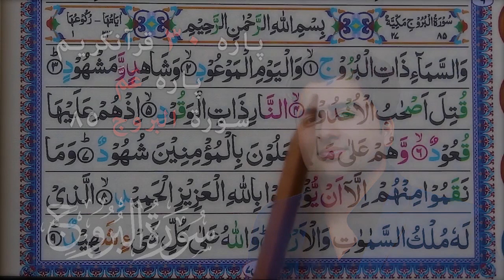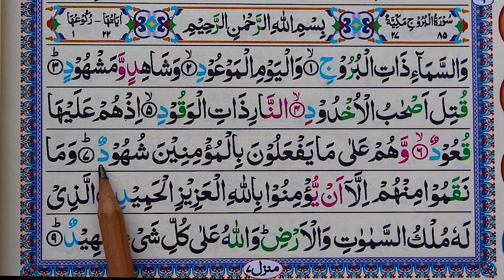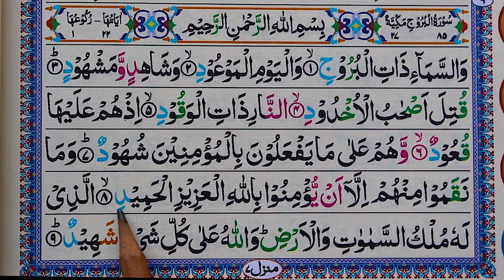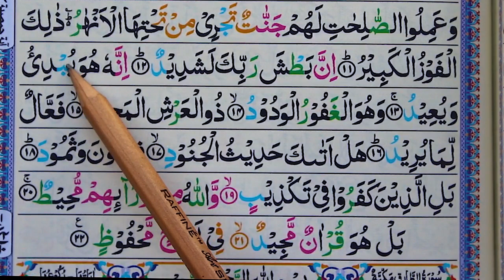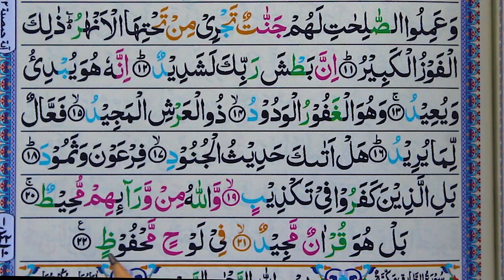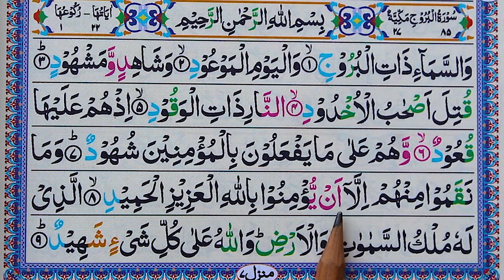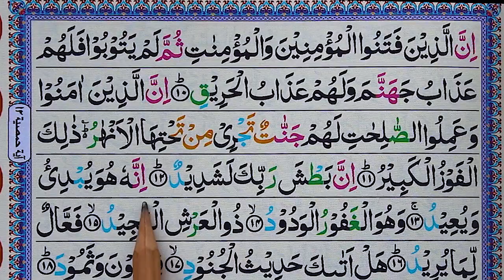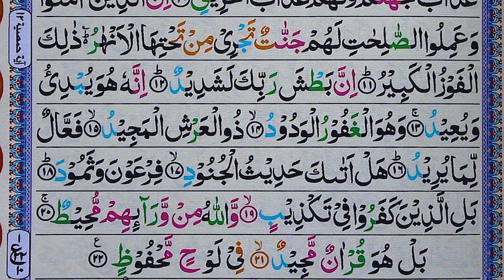درس هفدهم قسمت دوم| سورة البروج|عبدالله شمس| Tajweed Lessons with Abdullah Shams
شاد موفق و سعادتمند در دنیا و آخرت باشید.